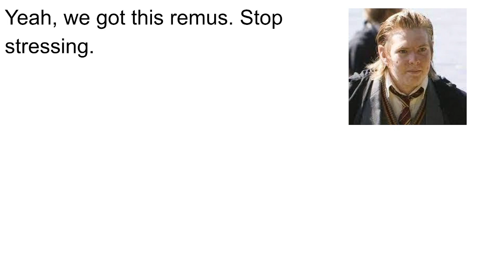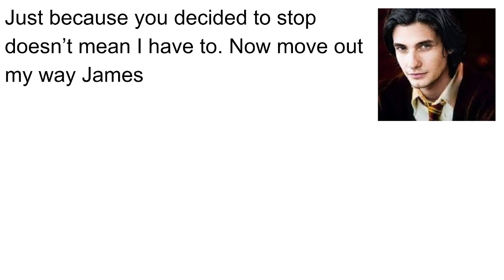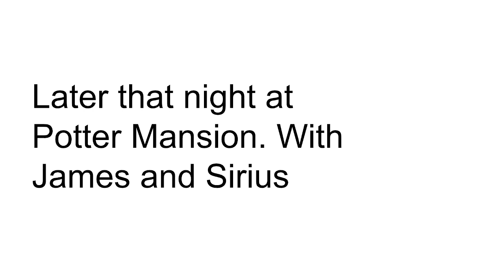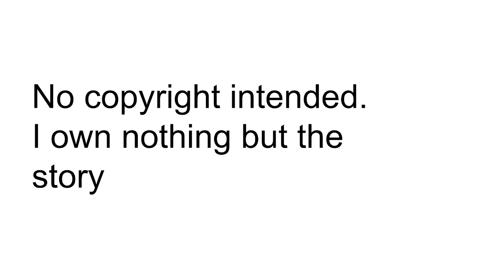Maraurder: Back to their time 7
Schedule
Sibling Story
Magic Elementals
Weasly Life
Harry Potter: McGonagall's Only Son
Marauders: Back to Their Time